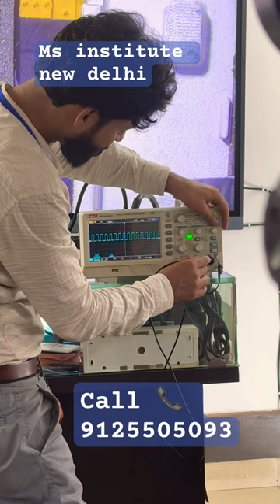How to work on DSO | DSO मशीन को use कैसे करें